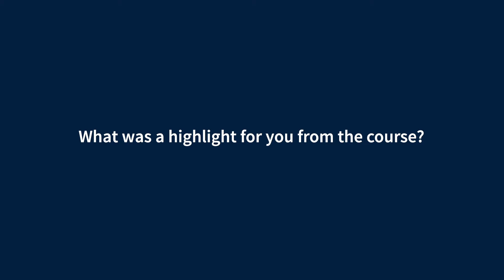MSc Human Anatomy | Graduate Testimonial | The University of Edinburgh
Christina discusses her experience of studying on-campus for the MSc Human Anatomy.

This programme is delivered on-campus, allowing students to take advantage of living in Edinburgh for a year while learning from experts in their field. For more information on our full range of on-campus masters degrees in medicine, veterinary medicine and life sciences,